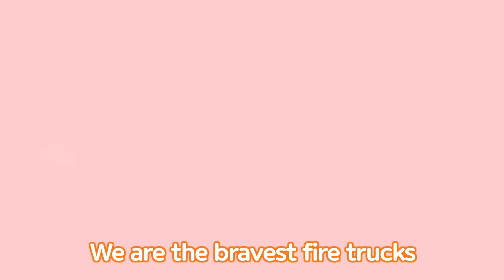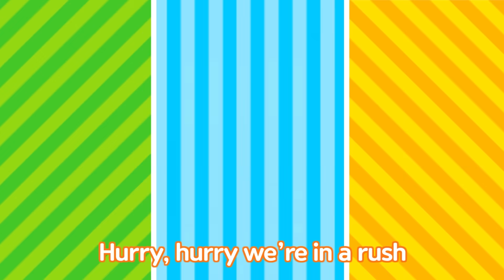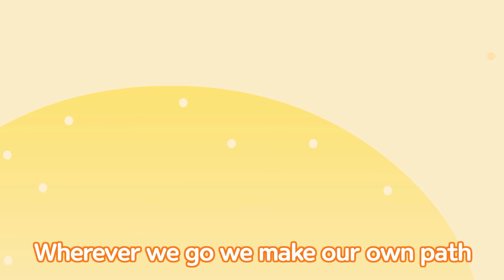[Playlist] Tayo Character Song l Tayo Name Song l Meet Tayo's Car Friends l Tayo the Little Bus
Tayo Tayo
Lani Lani
Gani Gani
Rogi Rogi

Chris Big Poco Max
Billy the Heavy Vehicles

Tayo Tayo
Lani Lani
Gani Gani
Rogi Rogi

Alice and Pat
Frank and Air
The Brave Cars are here to help you

Heart Shine
Speed and Leo
Toto Iracha
Rubby Windy
Peanut Kinder
Bongbong and Carry

Tayo Tayo
Lani Lani
Gani Gani
Rogi Rogi

Hana Rookie Asura
Bully and Wooly

🎞The Tayo Movie Mission Ace is ranked as one of the best kids’ movie on YouTube!

Learning about jobs, good habits, colors, numbers, alphabets, insects, cars, buses and more with Tayo the Little Bus

Tayo Toy Adventure is exciting stories of Tayo about monsters, insects, spiders, space adventures, attacks and more!